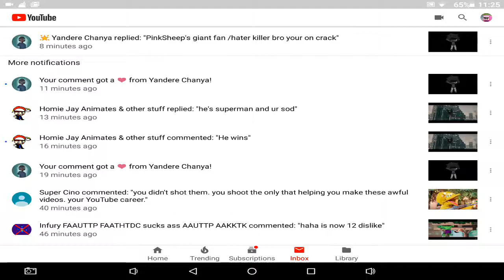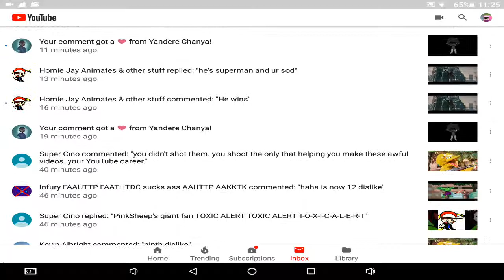HOMIE JAY MISS SPELLED